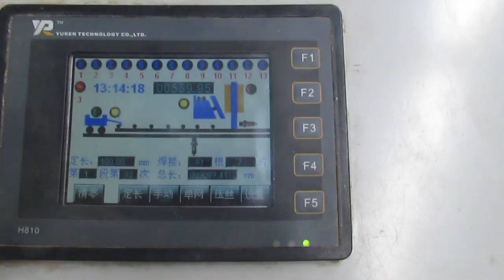pneumatic wire mesh welding machine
Hebei Shengmai Construction Material Technology Co.,LTD, is a  manufacture of wire mesh making machine . Like pneumatic wire mesh welding machine, chain link fence machine , razor wire making machine , barbed wire making machine , crimped wire mesh machine